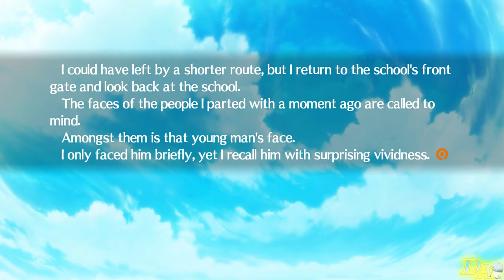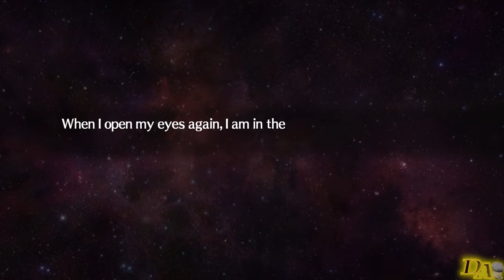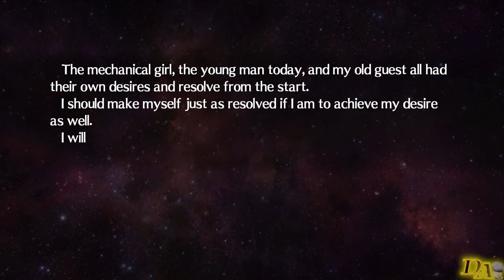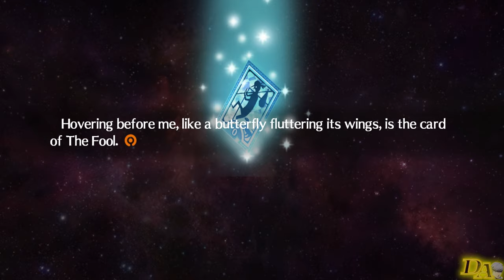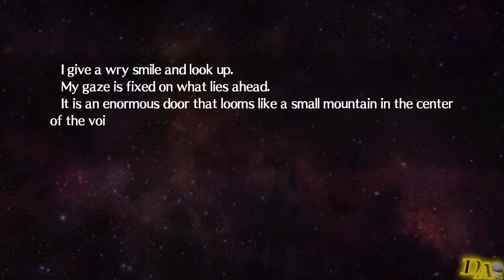Persona 4: Arena | Elizabeth's Plan to Save P3MC